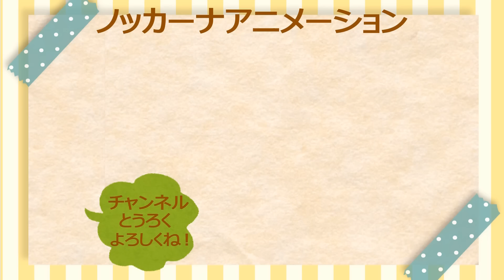子供向けアニメ 動画まとめ＃２２【13分連続再生】乗り物・はたらくくるま・海の生き物★赤ちゃんが喜ぶ動画 anime kids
ノッカーナアニメ「子供向け 動画まとめ」です。はたらくくるまや電車、新幹線、パズルアニメを集めた約13分間の動画です。